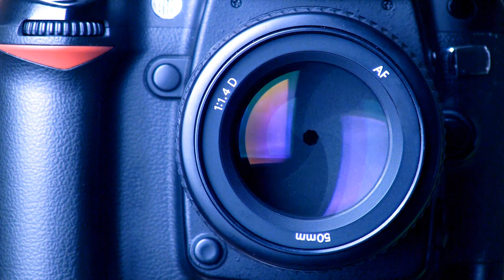International Photography Exhibition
Open Call for Submission
Deadline: April 27, 2022
Virtual Exhibition: April 30, 2022
Pollunit.com: Voting ends May 27, 2022
City: Tijuana, B.C., North
By: Mason Studio & Mason Art